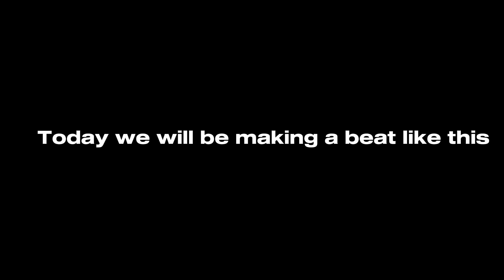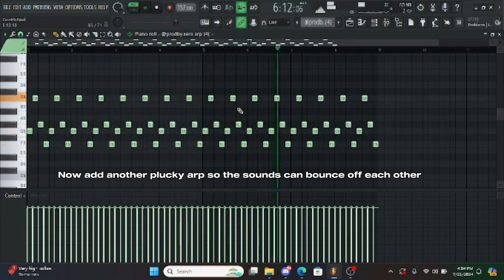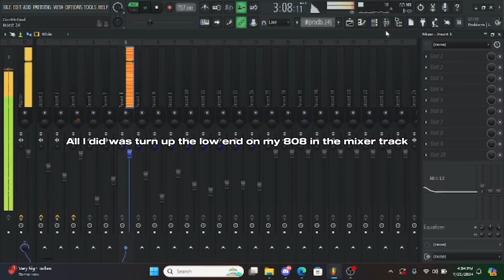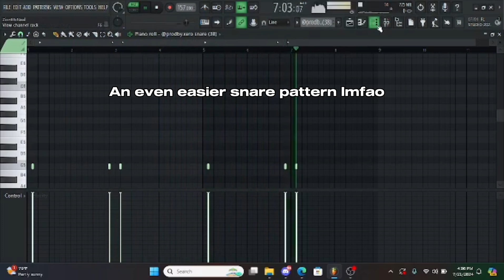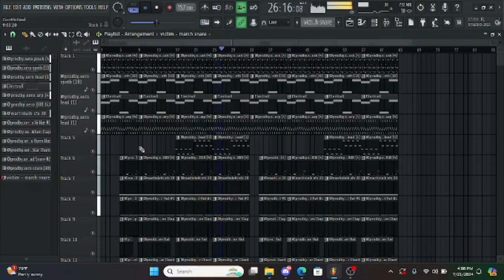How to make distorted beats for Ohsxnta [The Cure] On Fl studio 21 *Headphone warning* [No Mic]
How to make distorted beats for Ohsxnta